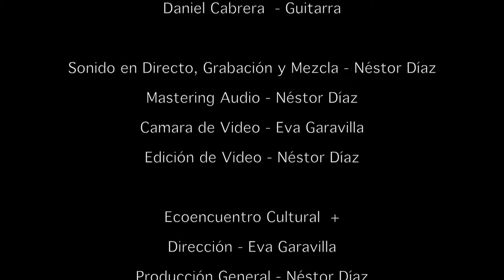Tara Lowe - If I Could Be With You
Conciertos en Ecoencuentro
 Ecoencuentro Cultural +

Tara Lowe.
Tara Lowe - Voz y Ukelele
Daniel Cabrera - Guitarra

Sonido en Directo, Grabación y Mezcla - Néstor Díaz
Mastering Audio - Néstor Díaz
Camara de Video - Eva Garavilla
Edición de Video - Néstor Díaz

Ecoencuentro Cultural  +
Dirección - Eva Garavilla
Producción General - Néstor Díaz
Fotografía , Comunicación y Prensa - Eva Garavilla
Coordinación Artística - Carlos Diez

Ecoencuentro - Las Norias, 80 Majadahonda - Madrid.